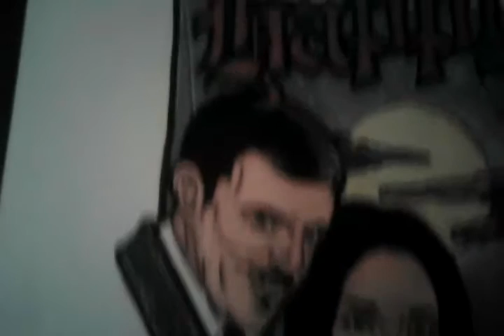Morticia and Gomez Addams Halloween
I decided to draw Morticia and Gomez Addams from the original Addams Family TV show.. Carolyn Jones and John Astin..
I hope you like this drawing that I have done.